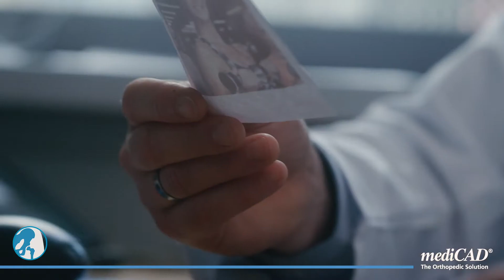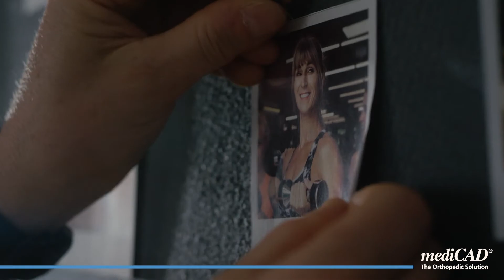mediCAD® - Imagefilm (US)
In 1994, mediCAD HECTEC GmbH began develop a solution that provides orthopedic surgeons digital tools for the most efficient and secure preparation of operations around the joints.

In 1999, mediCAD HECTEC GmbH became the first company in the world to provide a software tool that enables a complete digital pre-operative plan for joint replacement with just a few inputs. With the aid of special algorithms, the surgeon can save up to 85% of the time required for conventional planning and has to face less suprises in the OR.

mediCAD set an innovative milestone in the history of surgical orthopedics. With automatic auditproof archiving of critical information, complete traceability of findings and follow-ups, mediCAD provides the best possible framework for monitoring and documenting an operation pre and post operative.

Through close collaboration with leading medical technology companies and successful use of mediCAD in clinics around the world, mediCAD HECTEC GmbH is  proud to be a succesfull global player in the medical software market.